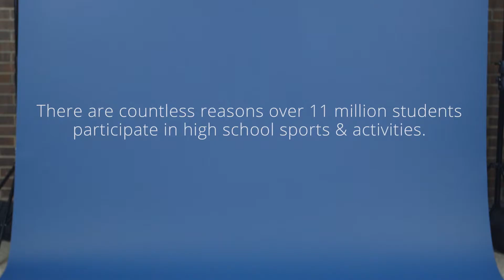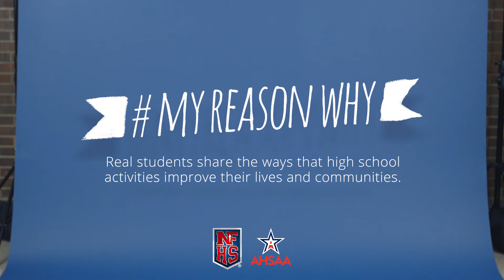NFHS MyReasonWhy Alabama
Participation in school sports and activities is a great foundation for success.  We're partnering with @NFHS1920 to feature students who love what they do.  Check out the link below to share why you get involved.